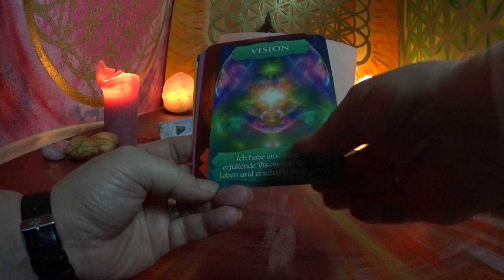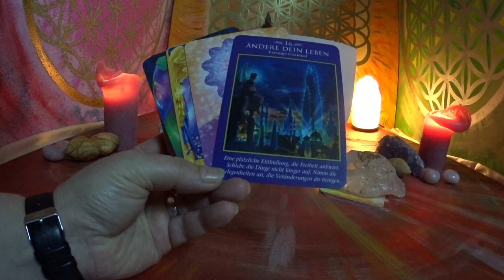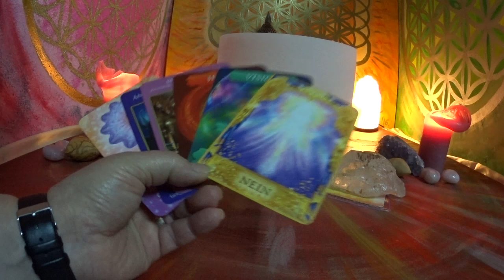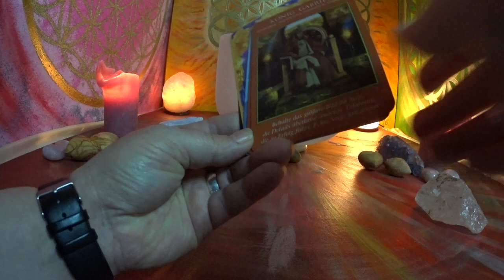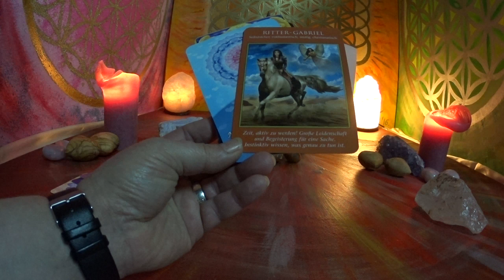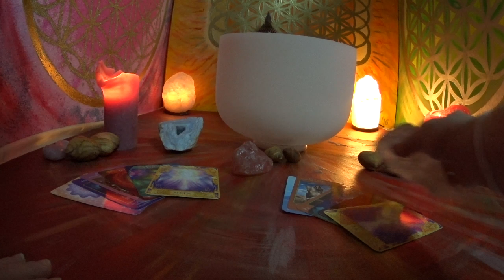Tagesbotschaft/Die Antwort auf Deine Frage 18.12.2018./Kristallklang